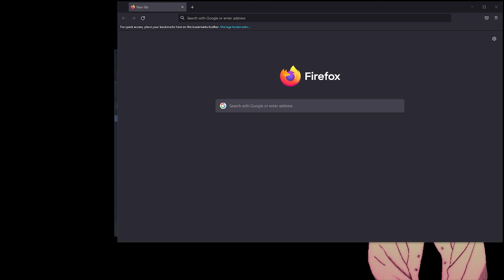I don't like modern science